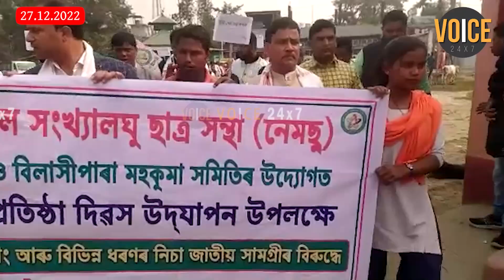নেমছুৰ চতুৰ্থ বাৰ্ষিক অধিবেশনৰ সফল সামৰণি